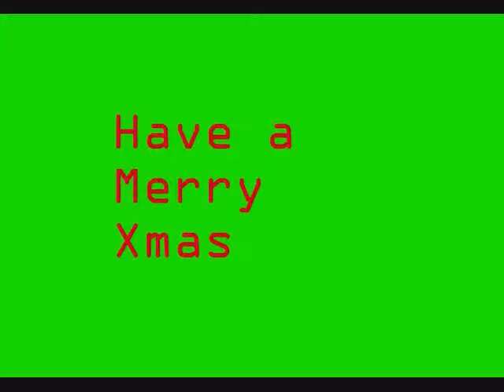Christmas Special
This vid is dedicated to the bud jailene